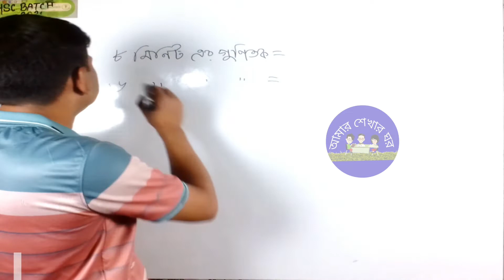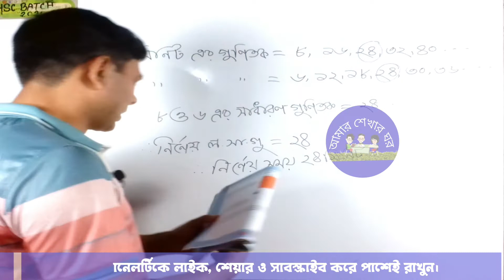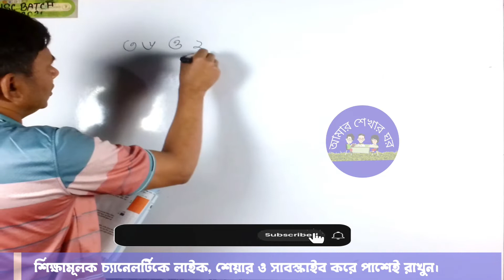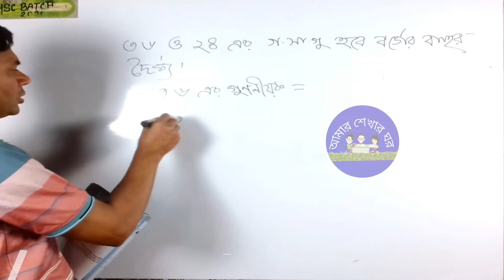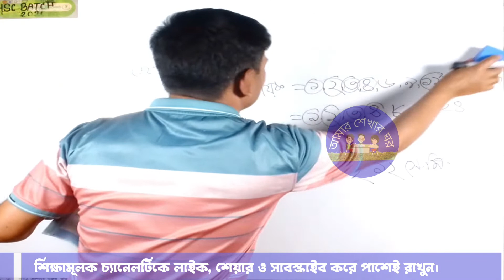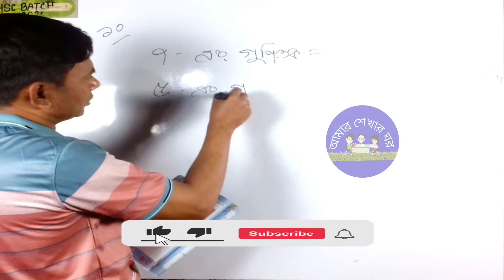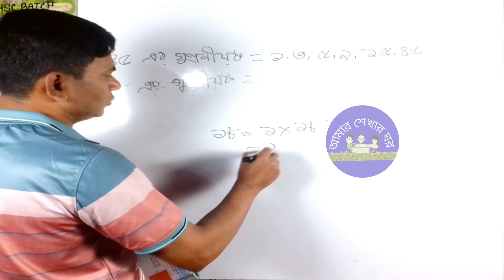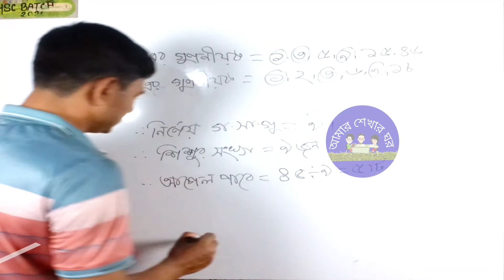৪র্থ শ্রেণির গণিত ৭.৪ অনুশীলনী ৮,৯, ১০ ও ১১ নং প্রশ্ন সমাধান। ৪র্থ শ্রেণি গণিত অধ্যায় ৭ সমাধান।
৪র্থ শ্রেণির গণিত ৭.৪ অনুশীলনী ৮,৯, ১০ ও ১১ নং প্রশ্ন সমাধান। ৪র্থ শ্রেণি গণিত অধ্যায় ৭ সমাধান।
চতুর্থ শ্রেণি গণিত ৭ম অধ্যায়ের ৮, ৯, ১০ ও ১১ নং প্রশ্ন সমাধান করা হয়েছে এই ভিডিওতে। আশাকরি এটি শিক্ষার্থীদের উপকারে আসবে।